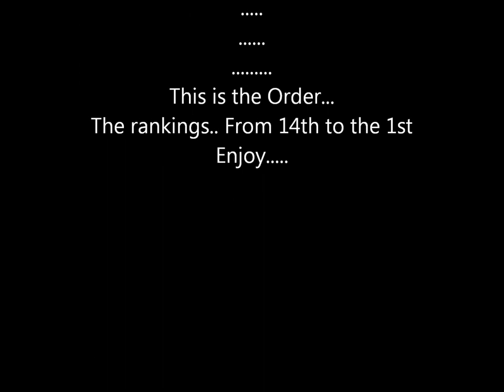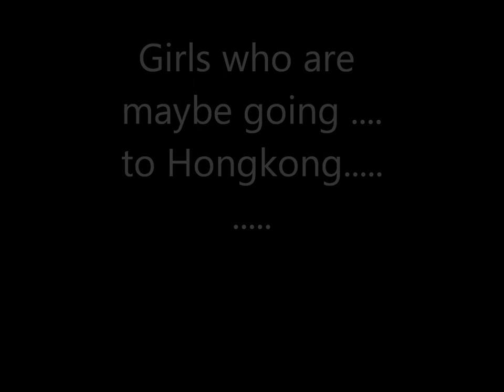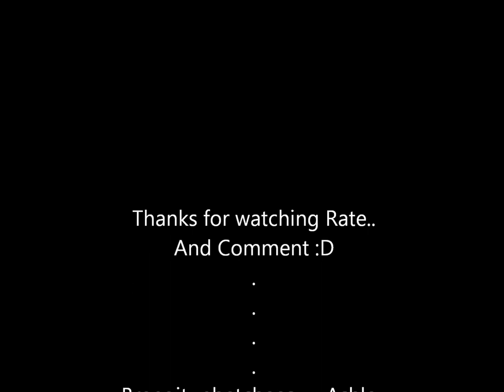Antm18PredictionJustKidding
These is the order
14th.Jasmia
13th.Mariah
12th.Louise
11th.Candace
10th.Ashley
9th.Azmarie - She was eliminated because she didn't wear the butt pad.
8th.Kyle- Girl Tyra can't save you anymore.
I'm not sure if they're going to Hongkong and Macau.
7th. Catherine
6th. Annaleise
5th. Seymone
4th. Alisha bottom 2 with Laura Lafrate
3rd. Ebonie bottom 2 Laura Lafrate or Sophie Sumner
2nd Runner-Up. Laura Lafrate: Great Photos Bad Runway
1st. ANTM winner- Sophie Sumner .. She wins because she has the personality. and took great photos.. And Great Runway WALK. :D British won the 18th Cycle :D.

I just made that up...
hahahaha Kidding...